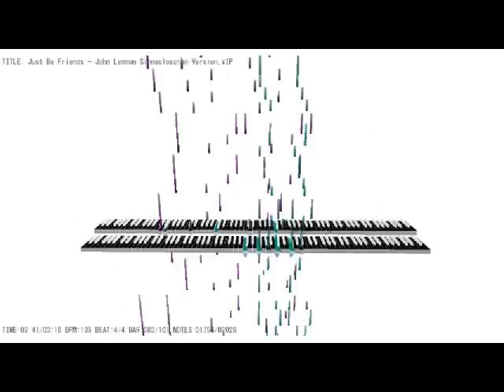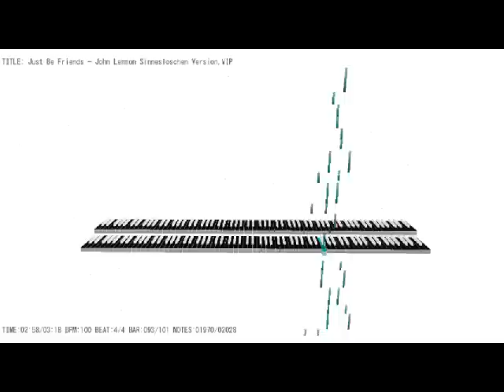「Ｊｕｓｔ Ｂｅ Ｆｒｉｅｎｄｓ」- John Lemmon Sinneslöschen Piano Version